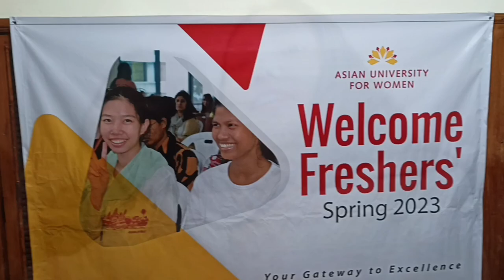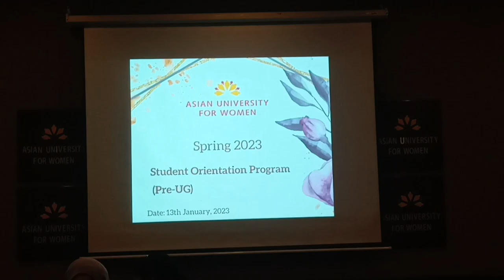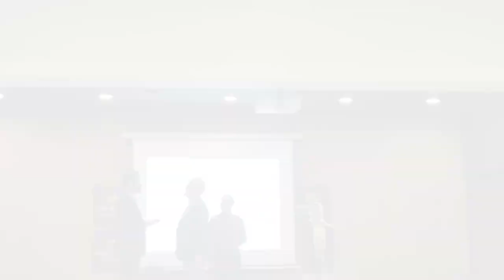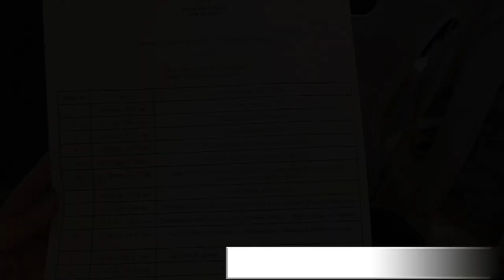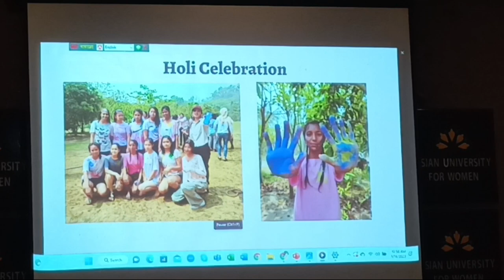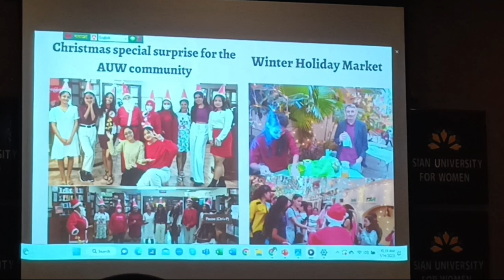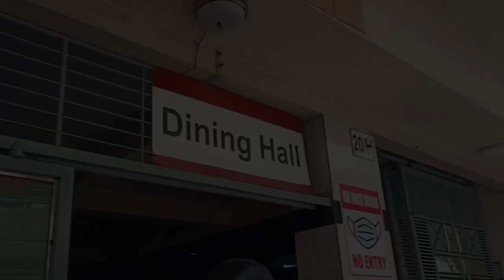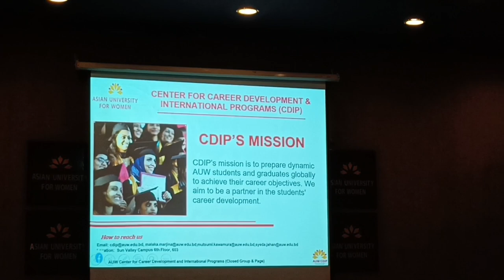|| Orientation program|| || Asian University for Women|| 2023